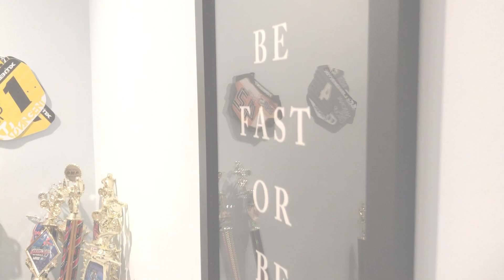2019 USA BMX East Coast Nationals - Drew Polk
The East Coast Nationals were held in Severn, Maryland this year! We took a drive down and ended up coming away with two 1sts and one 2nd. I really should’ve won Sunday, but with two crucial mistakes, I couldn’t get the job done. It was still a very successful weekend, getting my 3rd and 4th Wins this season and my 7th and 8th Wins in my Career! This national put me over 2000 points in NAG, which is a great spot to be with only half the year done. Also, I’ve gotten 4 wins before I got my first win last year!
Next stop: ROCKFORD

Song:
Spektrum & Sara Skinner - Keep You